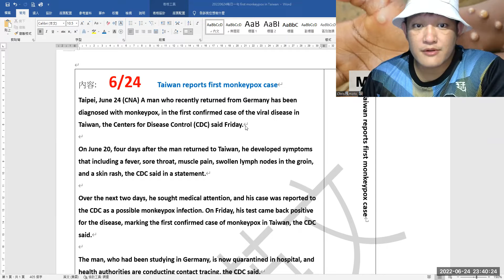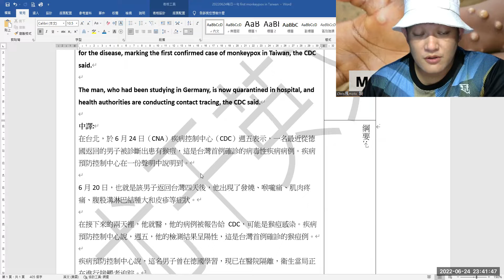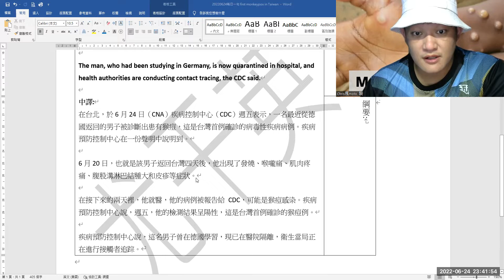20220624 | first monkeypox case in Taiwan 猴痘 |Chris瘋Motor,騎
Taiwan confirms first imported case of monkeypox
TAIPEI, June 24 (Reuters) - Taiwan's government on Friday confirmed its first imported case of monkeypox, a man in his 20s who had studied in Germany from January until June this year when he returned to the island.

Taiwan's Centres for Disease Control said the man flew back to Taiwan on June 16 and returned home for mandatory COVID-19 quarantine for all arrivals.

On June 20 he developed symptoms including a fever, sore throat and a rash and sought medical attention, where he was tested and confirmed to have monkeypox, it added in a statement.